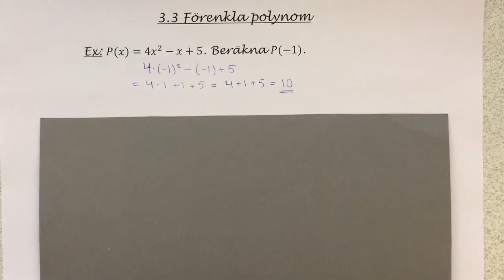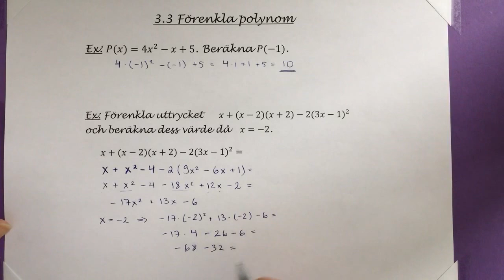Ma9 3.3.2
Förenkling av polynom samt beräkning av polynomets värde. Pi9